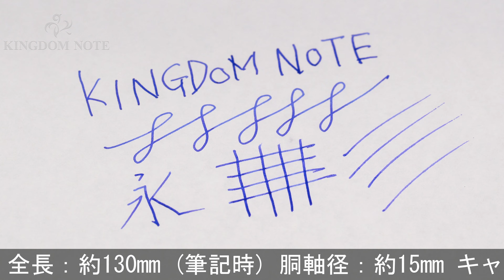NAKAYA 中屋万年筆 万年筆 ライターモデル ポータブル 赤溜 中字 (胴軸ネジ総エボナイト)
外観多少のスレ程度の概ね綺麗なコンディションです。持ち主を存分に飾る日本の美しい万年筆です。

本体材質：エボナイトに漆仕上げ
ペン先材質：14金
字幅：中字
機構：カートリッジ、コンバーター両用式
全長：約130mm (筆記時)
胴軸径：約15mm
キャップ径：約15mm (クリップ除く)
最大径：約18mm (クリップ含む)
重さ：約21g
付属品：元箱/ペンシース